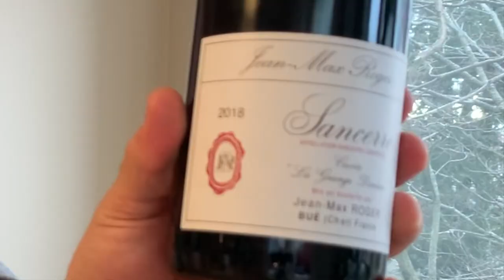Sancerre Wines Can Be Red! Made from Pinot Noir, Here is a Sancerre Rouge | Value Wines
I was in the mood for a white wine so I quickly grabbed a bottle of Sancerre and realized that Sancerre wines can be RED! These wines are called Sancerre Rouge and are made of Pinot Noir in the Sancerre part of the Loire Valley.

The red wines represent a small portion of the wine labeled Sancerre as the vast majority is white wine made from the Sauvignon Blanc grape.  In stores you will see very few bottles of Sancerre Rouge and it is not well understood by consumers.  As a result, I think they are good values and will likely stay that way.

The wine tasted in this episode is as follows:

2018 Jean-Max Roger
Sancerre Rouge
La Grange Dimiere
Sancerre, France

***Sign Up at Last Bottle Wines using the link below and you'll get a $10 credit toward your first purchase.***